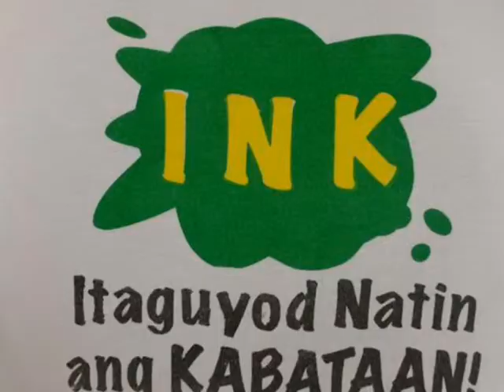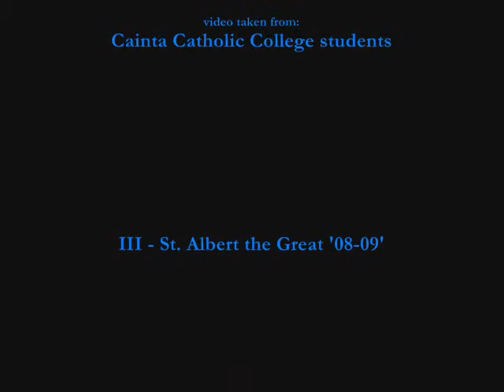TALENTONG PAMBATO NG CAINTA 2009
Talentong Pambato ng Cainta 2009 held in Liwasang Bayan